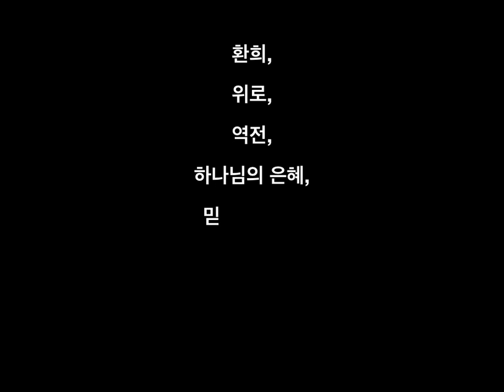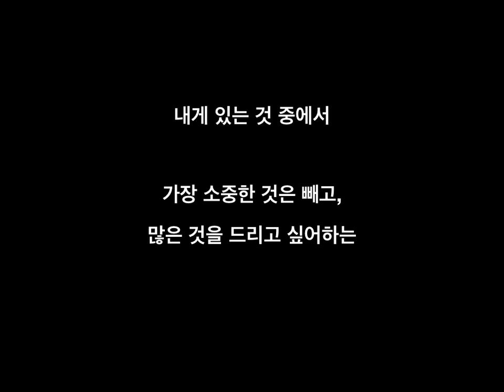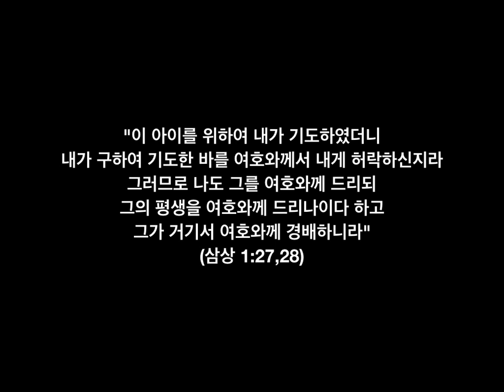매일의 묵상 삼상 02 묵직한 헌신